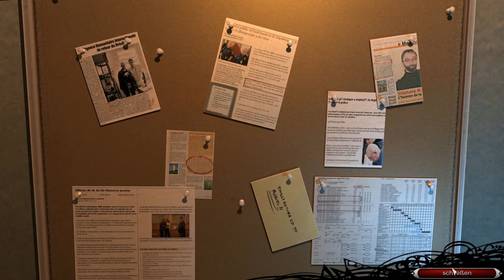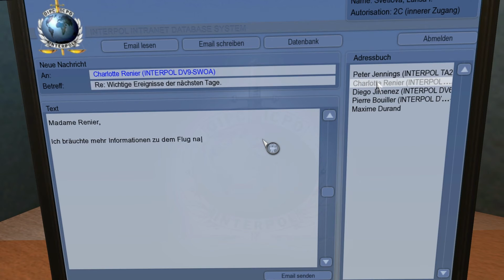Let's Play Memento Mori [blind] № 019 - Eine Flucht mit Knall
Lets Play Memento Mori [blind]

Jetzt haben wir den Salat: Wir sitzen im Geheimraum fest und uns geht so langsam die Luft aus. Da bleibt uns wohl nichts übrig: Harte Zeiten verlangen nach harten Maßnahmen.